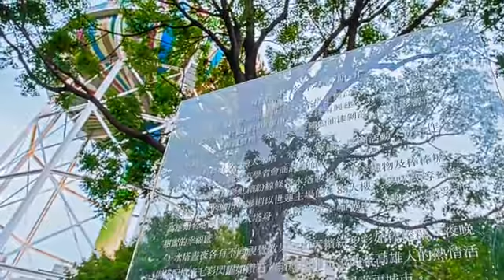[苓雅區] 自來水公園 (景點)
哇！地上冒出好大的棒棒糖！來到自來水公園，會先被這座彩虹大水塔所吸引，水塔造型有如棒棒糖，一根圓柱，上頭是一個大圓槽，是從前自來水公司的一項水利設施，底下還連接許多水管。不過因為這些設施早已不堪使用，曾一度為荒廢的狀態，在高雄市政府的努力下，將這塊園地，改造成適合民眾前來遊玩的公園，也讓大家能多了解有關水資源的相關知識。偷偷告訴你，仔細瞧圓槽的側面，有我愛高雄的英文字樣，還有很多高雄地標的圖騰喔！